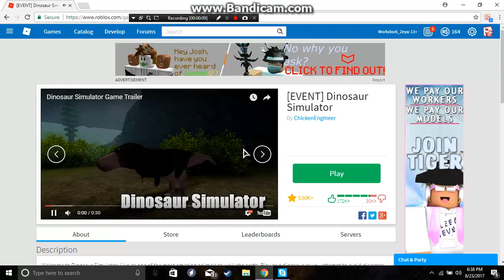Don't you just hate this when you go to Dino Sim?